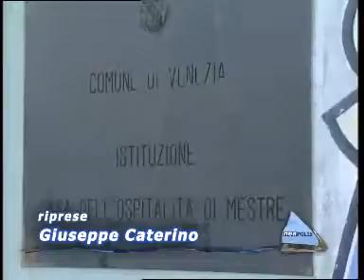ISF nuovamente ospite a Neapolis, rubrica del TGR - 01/02/2010